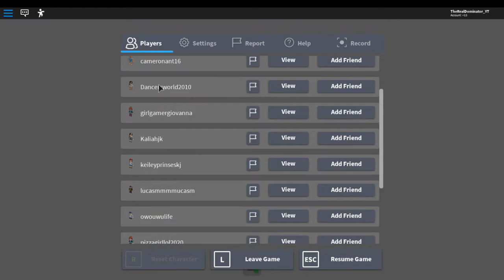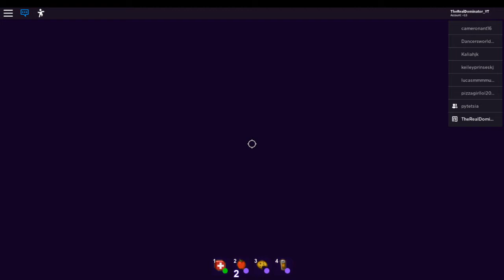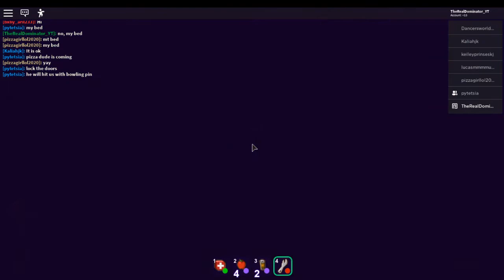Break In Full Walkthrough [Good Ending] [No Respawns] | Roblox Story Game